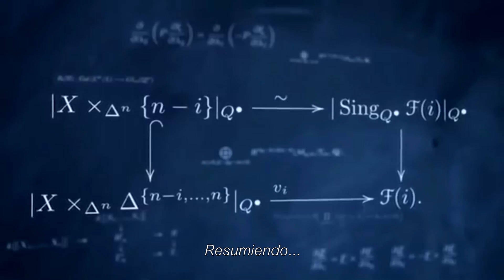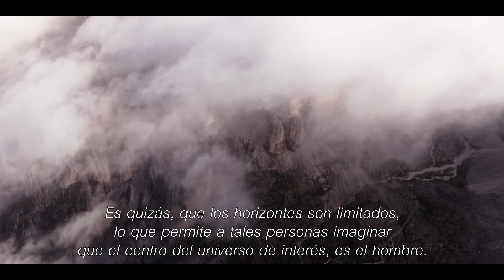Richard Feynman - The language of Nature